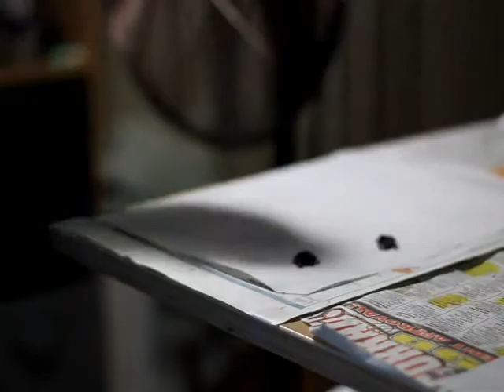Oil Painting Demonstration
I like to watch myself paint so I can pick up on things I do well or not at all. There is really quite a bit to be gained from doing so. Hope you enjoy.